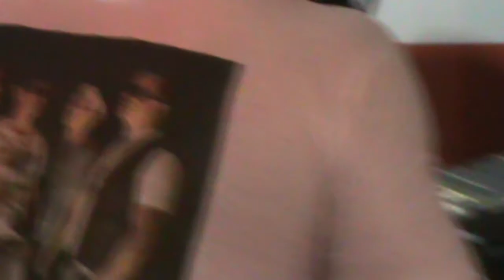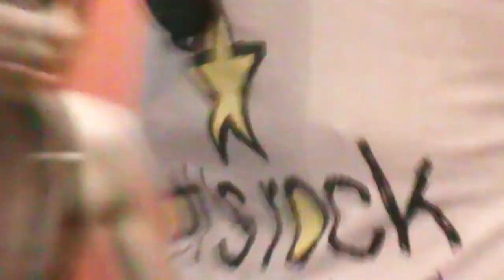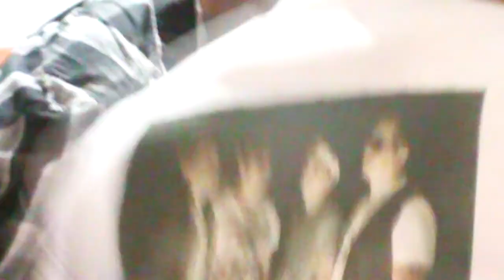Banda Let´s Rock In Roll 5 final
Banda  Let´s Rock In Roll 5 vídeo final  em João Pinheiro MG 2012